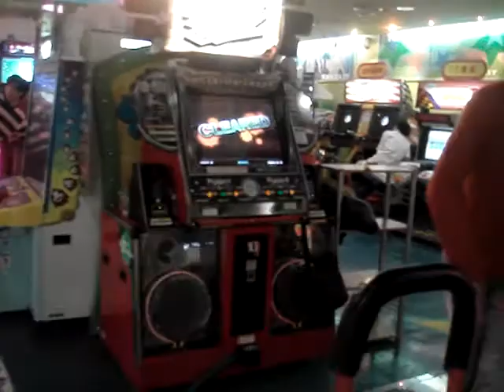DDRX - YHD - Gamelan de Couple (Double Hands EDIT) Monkey Play